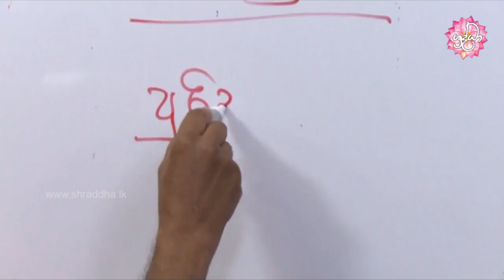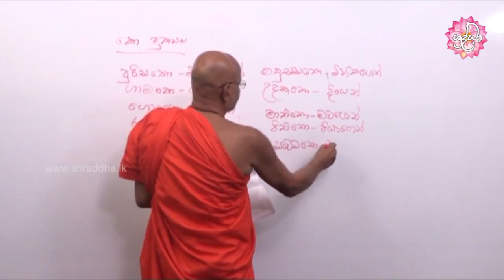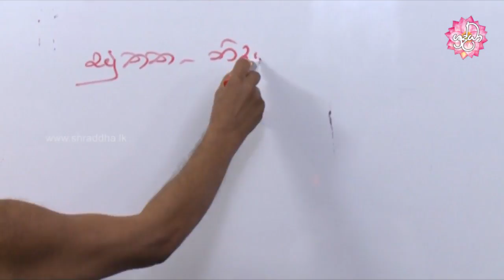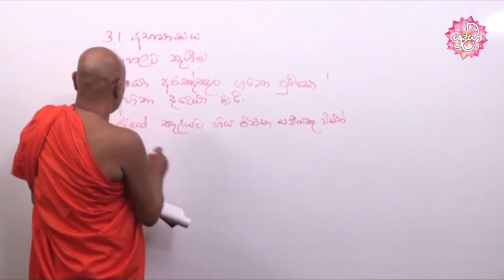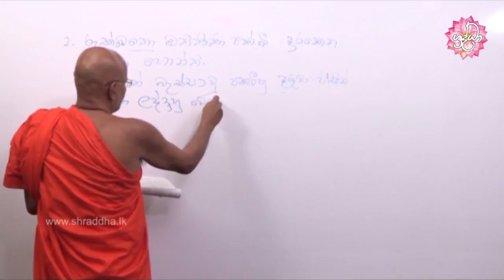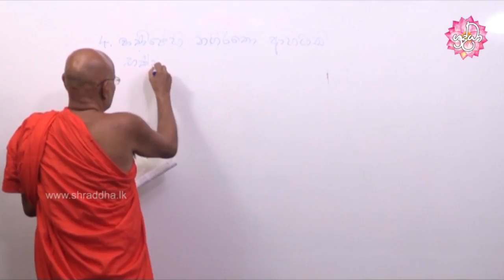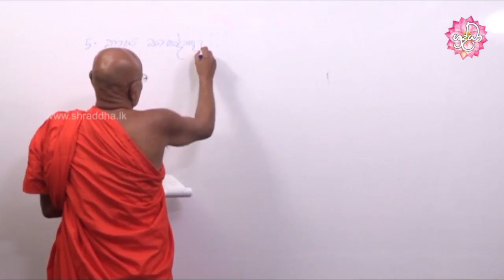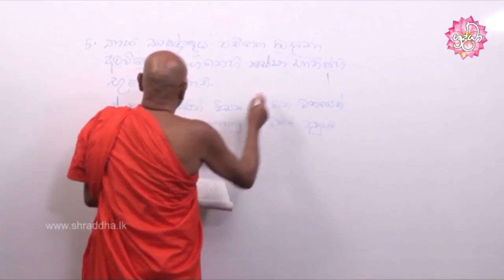Learning Pali language 150 | අපේ පාලි පන්තිය 150 | Shraddha TV